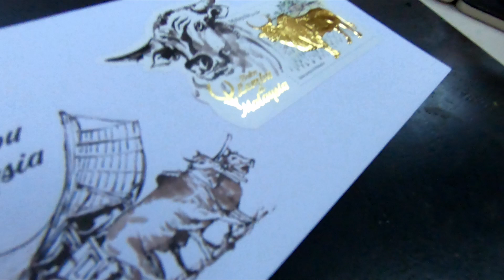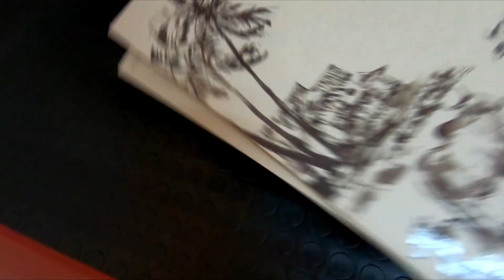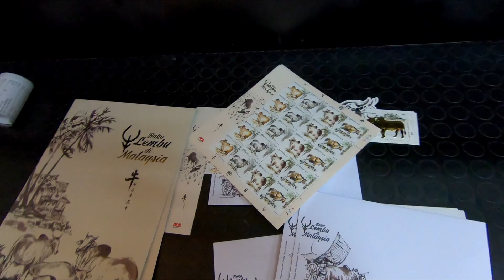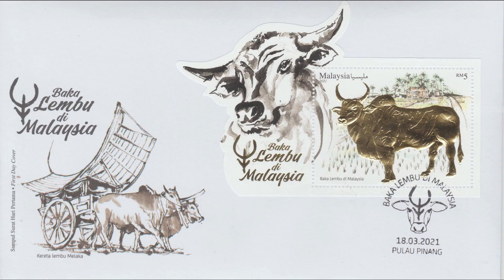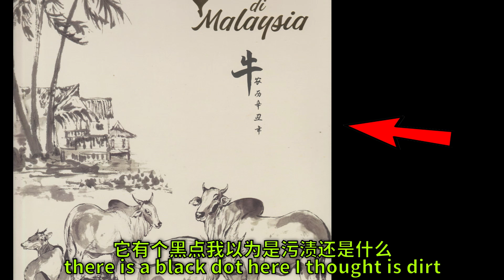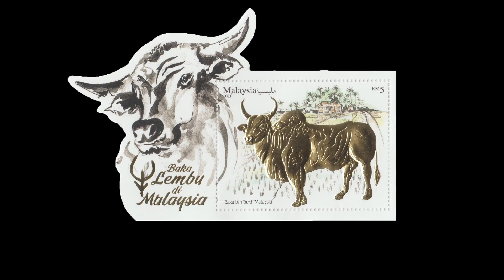马来西亚农历辛丑牛年邮票 Malaysia Year Of Ox Stamp Collection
开箱马来西亚农历辛丑牛年邮票
Unbox Pos Malaysia Year Of Ox Stamp Collection

Camera: GoPro Hero 7 Black & Nikon D3400
Microphone: Boya M1
Editing Software: DaVinci Resolve